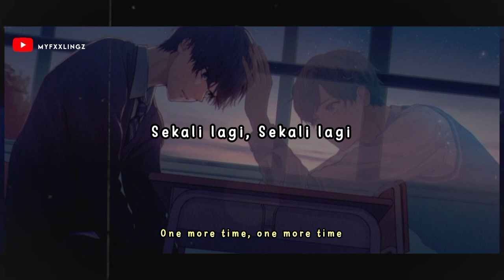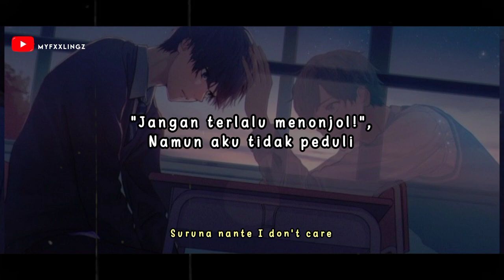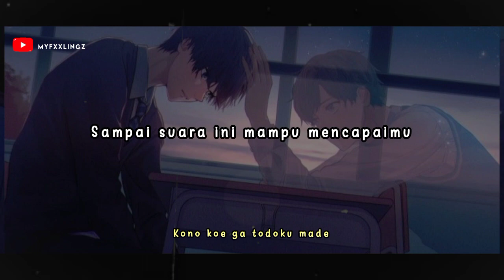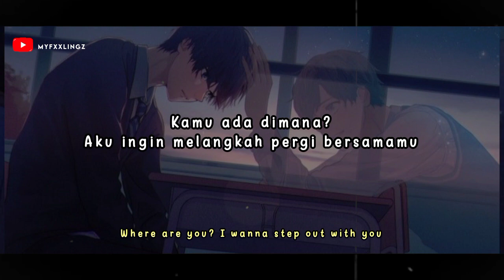&TEAM - 'Under The Skin' Lirik & Terjemahan Indonesia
📍 Artist : &Team
📍 Title : Under the skin

Lyrics : Soma Genda・syudou
Composer : Slow Rabbit・Soma Genda・Melanie Fontana・Thomas Armato Sturges・Kyler Niko

⬆️ Tap 🔔
⬆️ Save? Izin!
⬆️ Repost jangan tutup watermark!
⛔ Close Request!

* Terjemahan : Myfxxlingz
* Background : pls tell me who's the creator?